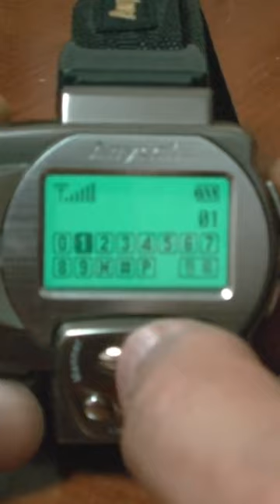Samsung làm ĐỒNG HỒ SIÊU NHÂN? | Thế Giới Đồng Hồ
Nếu bạn đã quá quen thuộc với thiếc kế của những chiếc Galaxy Watch thời nay, thì hãy cùng nhìn ngắm mẫu Galaxy Watch đời đầu cực kì hài hước